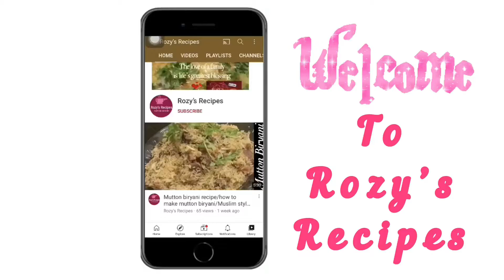King fish fry| Vanjaram meen varuval |how to make fish fry| மீன் வறுவல் செய்வது எப்படி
Assalamu alaikkum wrwb

King fish fry recipe
Ingredients

Fish fry is everyone’s favourite.This recipe is delicious ,tasty and healthy too.         Friends ,try this recipe and gives your valuable feedback and suggestions. I would like to hear from you all.